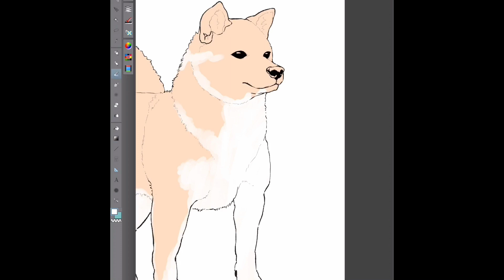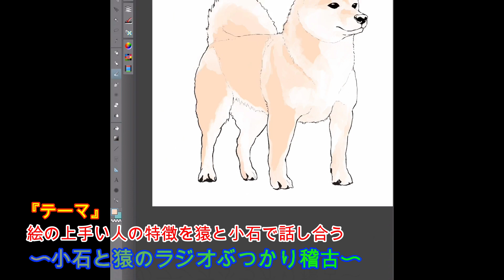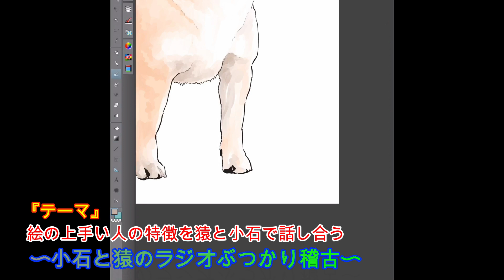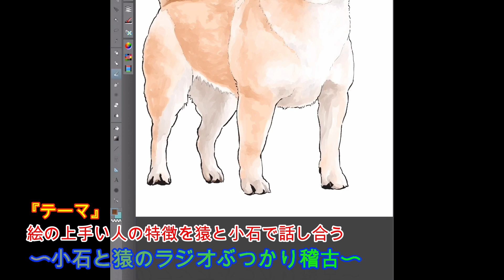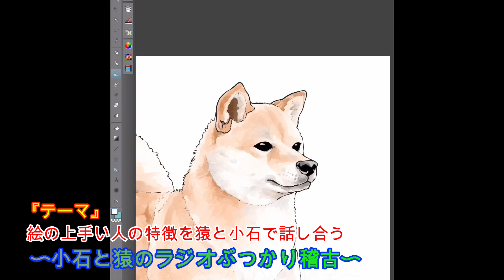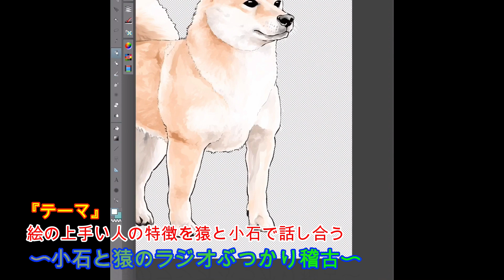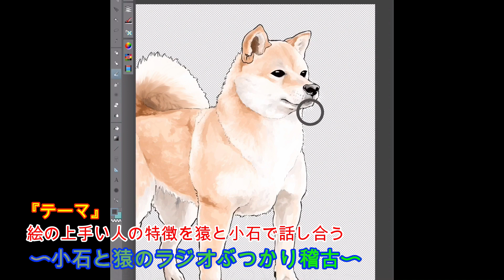絵が上手い人の特徴とは？第2回ぶつかり稽古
こんばんは！
小石のような男です。

に引き続き、ラジオぶつかり稽古の第2回になります！

このラジオは、絵を描く方向けに作業中などに軽い気持ちで聴いて貰えるように作成しました。

そしてラジオとしてでなく、画面を見て楽しむことも出来るよう、普段僕が制作しているイラストなどのメイキング動画も後ろで流してあります。

僕らは、絵描き初心者の皆様にとって必要な知識だけでなく、動画自体を楽しんで貰えるような動画作りを心がけて今後もアップロードしていきます🤗

もし宜しければコメント欄に、今後やって欲しい企画、感想などドシドシ書き込んでください！
投稿の励みになりますので、よろしくお願いします٩(*´︶`*)۶